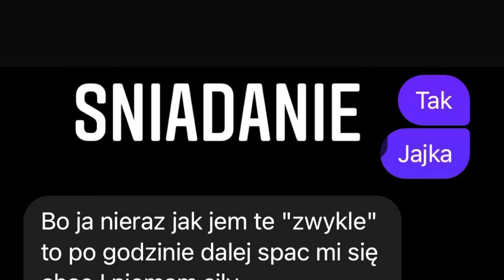Sniadanie w minute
Szybkie pytanie - szybka odpowiedz